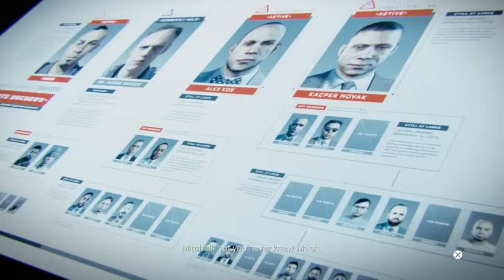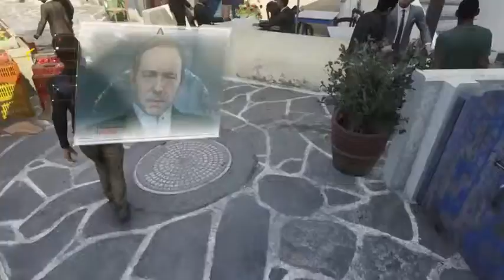Call of Duty: Advanced Warfare - Mission 6: Manhunt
Mitchell and Illona hunt down Hades